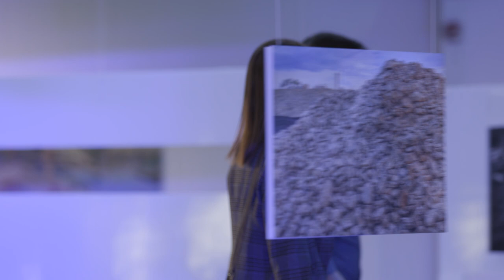Morphology 2019- The Exhibit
Credit Valley Conservation, in association with its Presenting Partners, debuts Morphology 2019.

Witness the birth of a new landscape through photography.
Seen through the eyes of 11 creative photo artists, we can explore our relationship and connection with water, landscapes, and our shared responsibility to the Great Lakes.

As Councillor Tovey often repeated, "It's time to bring the lake to Lakeview."